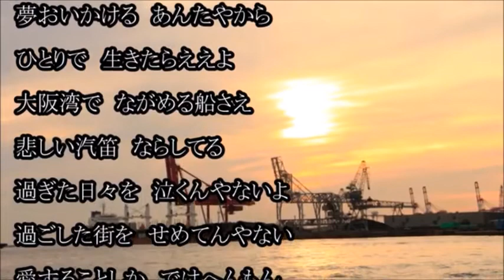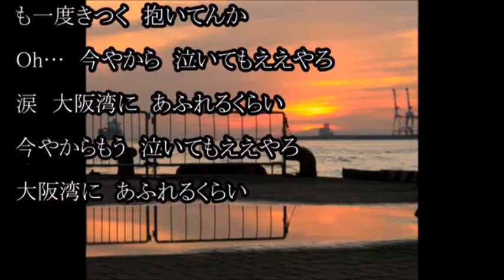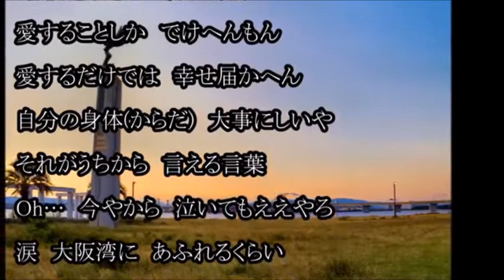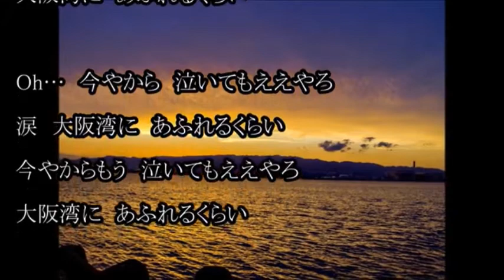泣いてもええやろ 木下結子 miya cover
２０２０　１０　発売の
泣いてもええやろ 木下結子 カラオケ tomogara2 さんからです。感謝！